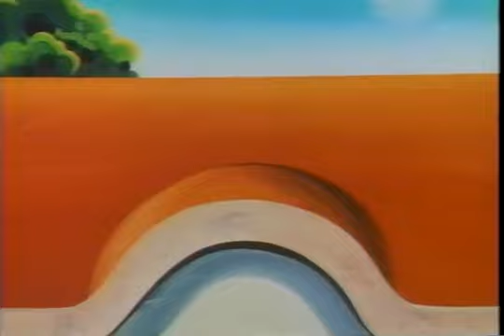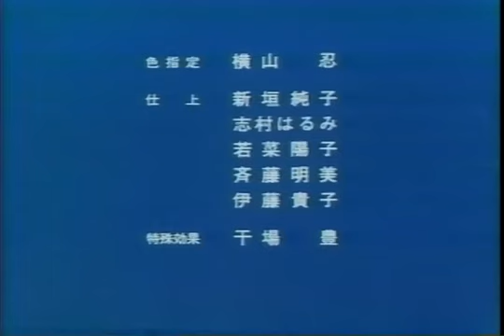My Favorite Fairy Tales 08. The Wolf and The Seven Little Kids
A classic animated fairy tale from the My Favorite Fairy Tales anime series in 1986.

Including both English and Japanese dubbed audio.